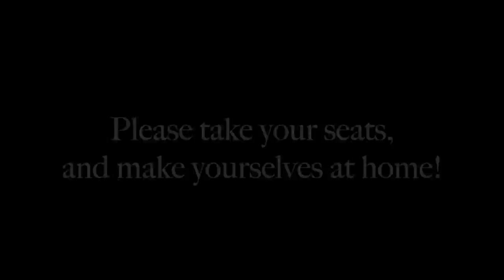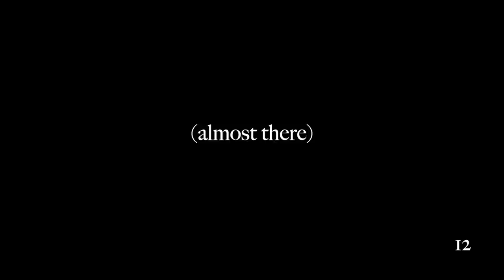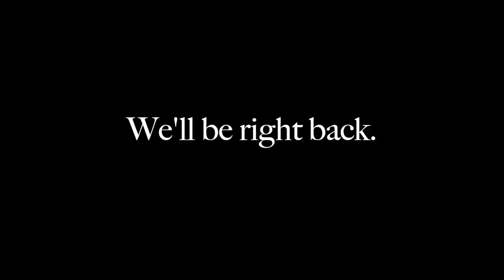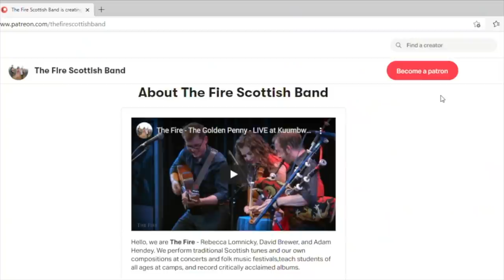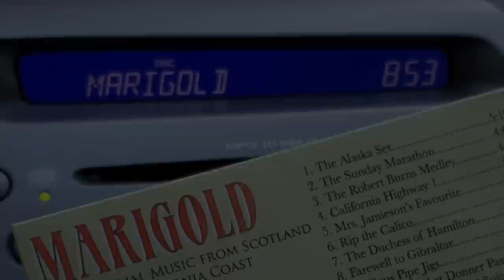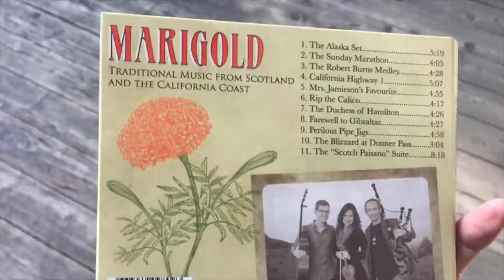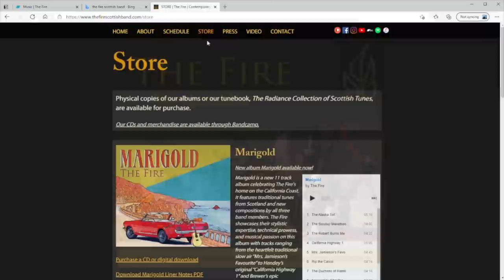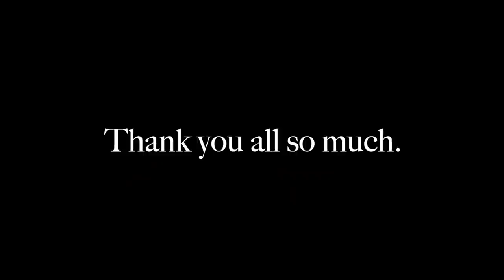Crossing to Ireland: a St. Patrick's Day Concert Online with The Fire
Join The Fire for their concert “Crossing to Ireland” in celebration of St. Patrick’s Day! The Fire is a Scottish music trio from California which includes Rebecca Lomnicky on fiddle, David Brewer on bagpipes and whistles, and Adam Hendey on guitar. This concert explores the musical connections between Ireland and Scotland.

The concert is FREE to watch, but all donations are deeply appreciated.

Our sincere thanks to all of our Patrons for their continued support. Special thanks to our Flame and Blaze level patrons: Mike & Dorice Sharp, Dick & Cathy Jay, Leslie and Joe Conaghan, Greg & Lisa Hendey, Gregg & Yvonne Uribe-Lomnicky, and Bill & Peggy Bechtell.

Concert Set List:

CAPTAIN CONE HEAD
The Western Man / Captain Cone Head (Adam Hendey) / “Up Leitrim!”

CROSSING TO IRELAND

THE HUMOURS OF CALEDONIA
The Humours of Caledonia / The Heathery Cruach / Hello Grania

THE SUNDAY MARATHON
Buchanan Street (Adam Hendey) / “Wake Up, It’s 6pm” (Adam Hendey) / The Sunday Marathon (Adam Hendey)

All tunes traditional, unless otherwise noted.